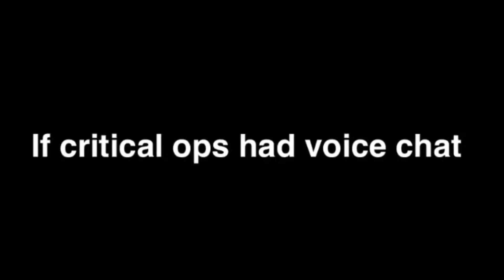Critical Ops.Exe 2.0 meme critical ops